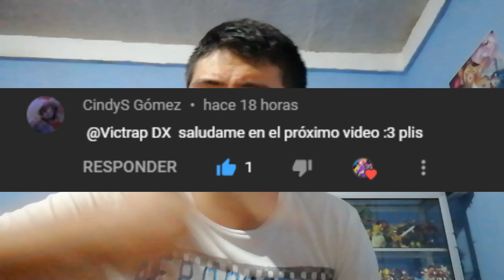Ellas quieren BAÑARSE JUNTAS! - YURI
Anime: Shokei Shoujo no Virgin Road

Momo x Princesita ❤